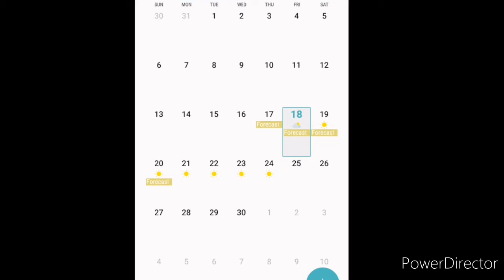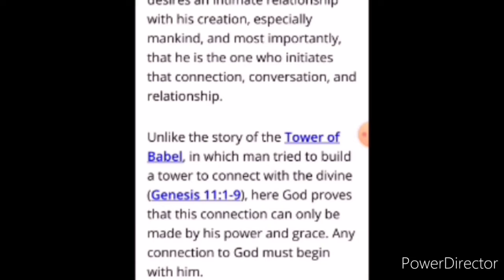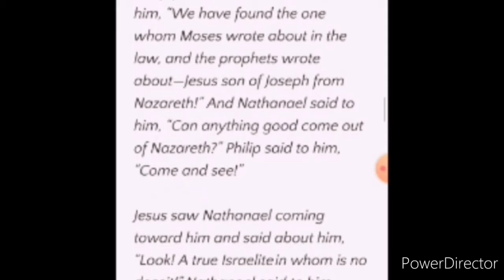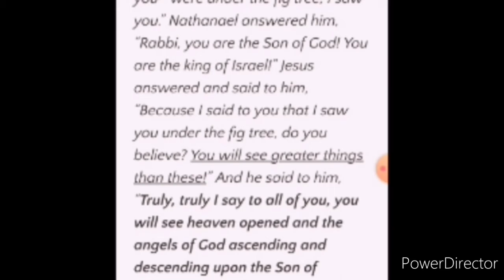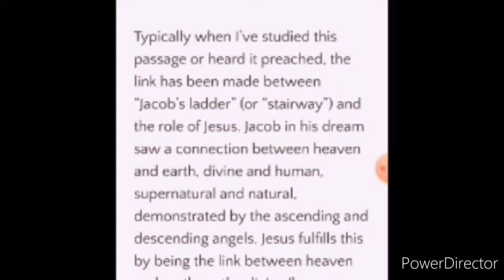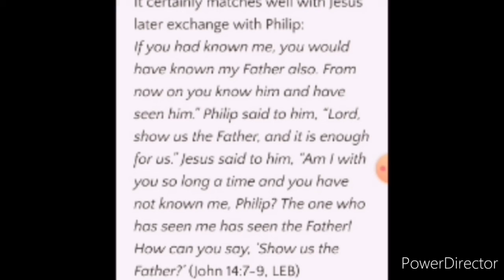?September 24th? Jacobs Ladder, a second look.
They didn't witness Jesus, they talked with God. We talk to God when we believe in the one he sent, Jesus Christ.

The information about the asteroid 2020 was not publicly released at the time of this production.